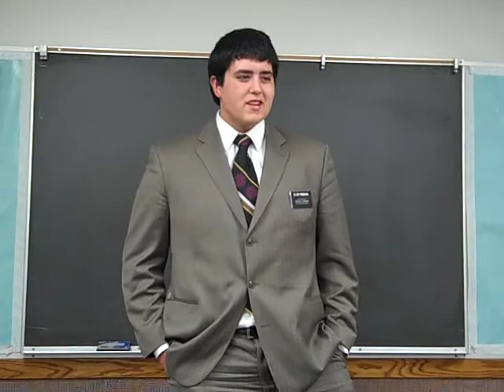Elder Windham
Elder Windham bearing his testimony in Gospel Principles' class.